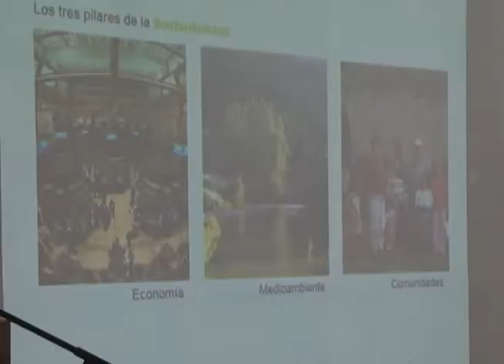REALIZAN WORKSHOP AMBIENTAL